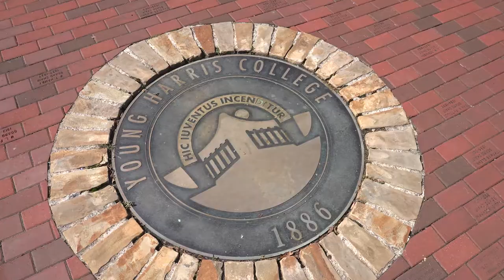About Young Harris College